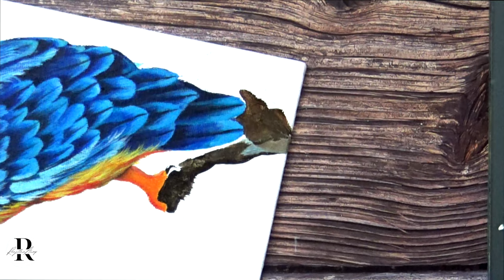MAGICAL BIRD Art - Acrylic Painting on Canvas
💝 Hi, My Art lovers💝

In this painting tutorial, I am sharing the process of my acrylic painting process of painting a beautiful Magical art. I will show YOU how easily we can create this beautiful canvas ART using simple shading and blending techniques. There ARE different other methods, But I hope this one will be a simple and easy technique for you to try.

💝  ONLINE PAINTING CLASS ON SKILLSHARE 👇
💝   Skillshare Profile 👇

~RenjithaAnoop

📍YOU CAN FIND ME ON📍
❌ Copyright INFO:
or @ RenjithaAnoop